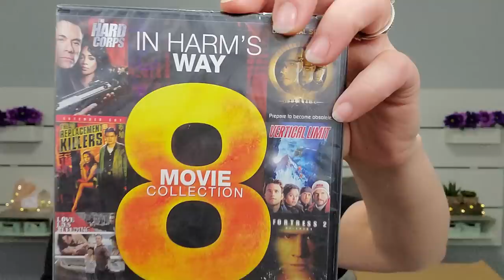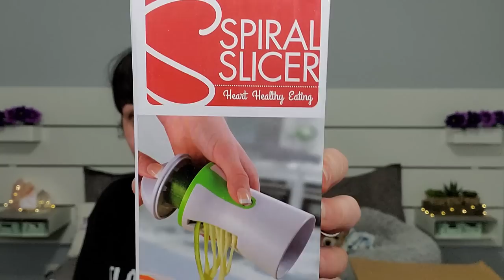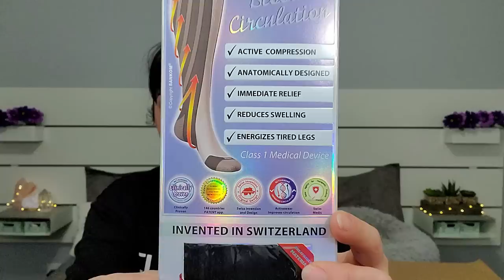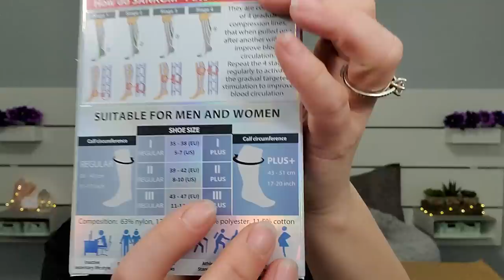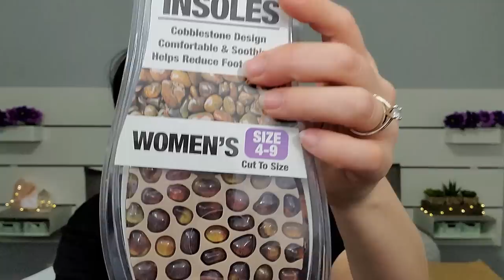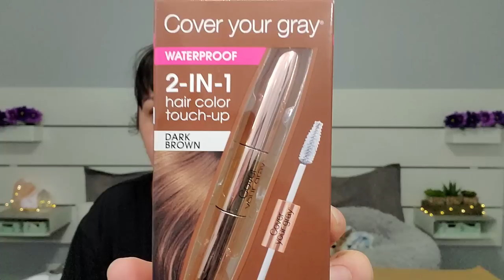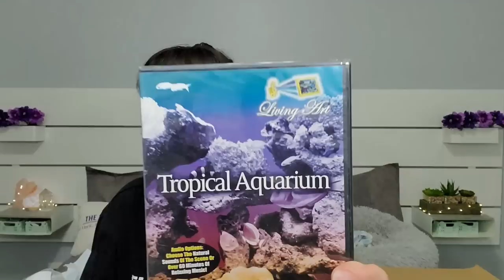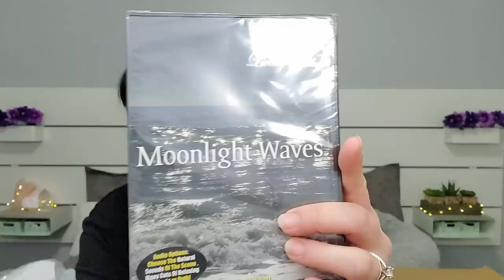Mystery Boxes Of Junk | I Bought 10 | 3+ New Items For $2.96 Each | PulseTV.com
I'm not going to lie...I really had fun with these.  Good price and all new items. I think I will have to try it again to see if we do as good. Hope you enjoyed this video!

P.O.Box
The Cheap Chick
12620 Beach Blvd.
Ste. 3  # 154
Jacksonville,  FL
32246